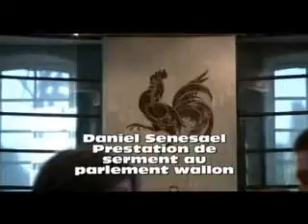Daniel Senesael - Prestation serment au Parlement wallon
presta serment